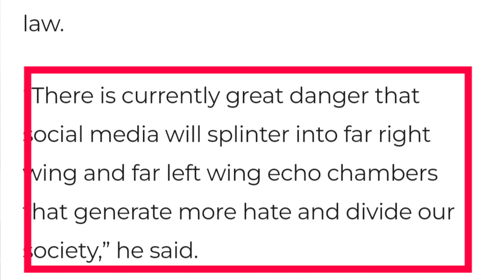Top 3 Apps For 2023| Twitter Alternative| Twitter Controversy | Growth Apps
This Video Is About The Top 3 Apps For 2023 For Personal Growth and alternative to Monopoly App like Twitter, Made in India App against Twitter.

Link For Apps

Koo: I invite you to join me on the Koo App! 😄
Koo is proudly Made in India! 🙂